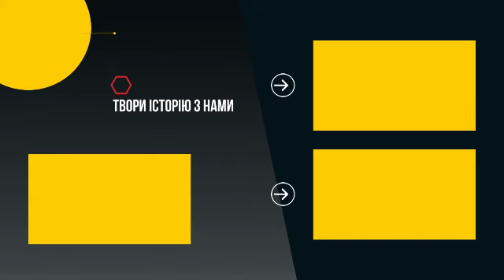Як Зеленському вести переговори з Байденом? Роман Безсмертний дав поради Банковій | ОпірTV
У Вашингтоні треба домагатися вирішення важливих для України питань. Це питання Північного потоку-2, переговорів по Донбасу, "формули Штайнмаєра". Ці пункти необхідно обговорювати з позиції інтересів України.

Для цього треба:
- виділити не більше трьох ключових питань для переговорів
- сформулювати конкретні пропозиції у цих питаннях
- правильно подати позицію України та відстоювати її послідовно

Не треба боятися просувати позицію держави. Адже з союзниками узгоджують інтереси, а воюють - з ворогами. головне, щоб не навпаки.

✊Роман Безсмертний - політик, дипломат, Надзвичайний і Повноважний Посол, Віцепрем'єр-міністр України (2005), член Стратегічної Ради Руху Опору Капітуляції.